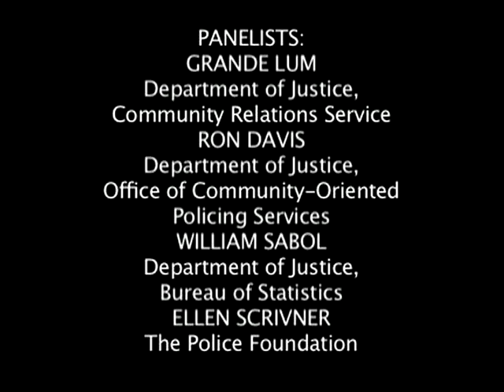USCCR Briefing Panel IV: Federal Agencies and Federally-Funded Initiatives 4/20/15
At a briefing held at John Jay College, The U.S. Commission on Civil RIghts hears from experts concerning current police tactics, training and field implementation to try to determine what practices lead to avoidable but deadly confrontations and what can be done to eliminate or substantially reduce them. PANEL IV FEDERAL AGENCIES AND FEDERALLY-FUNDED INITIATIVES features Grande Lum, Department of Justice, Community Relations Service; Ron Davis, Department of Justice, Office of Community-Oriented Policing Services; William Sabol, Department of Justice, Bureau o Justice Statistics; Ellen Scrivner, The Police Foundation.